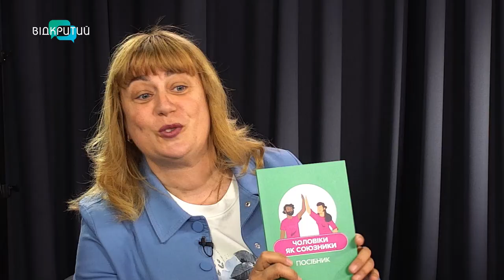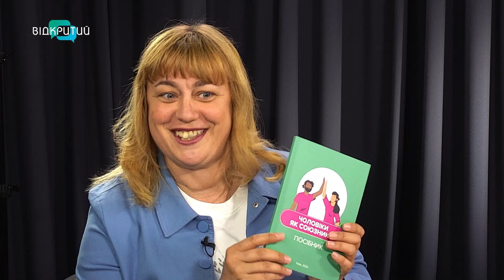Аж ніяк не стать та чому існують гендерні стереотипи?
00:00 Привітання. Представлення гостей
2:15 Для чого потрібна гендерна освіта?
3:09 Лише 5% педагогічних працівників знають, що таке гендер
3:47 Як з часом може змінюватися гендер?
4:45 Як позбутися гендерних стереотипів?
7:59 Розширення можливостей для жінок і чоловіків
9:56 Гаряча лінія для чоловіків
10:53 Важливість гендерних тем у закладах освіти
15:52 Стратегія гендерної рівності в освіті
16:50 Гендерні радники у кожній школі
18:40 Розширення гендерних можливостей_______________________________________________